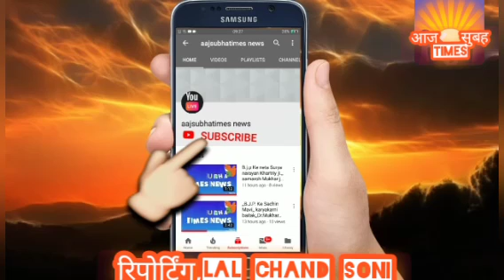उत्तर प्रदेश आगरा शहर में आकर्षण city मसूहुर किला देखने आते हैं